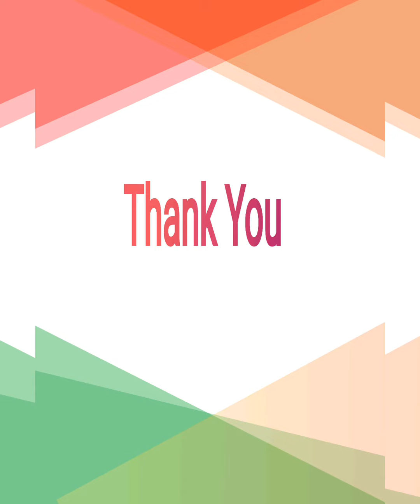Basic-1||English||A for Apple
Learn this lesson please.😀